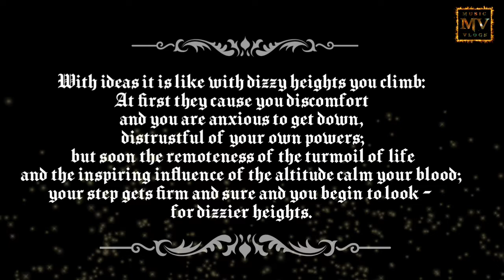MV Episode 01 : Guitar Dream ( Inspirational ) Audio / Visual Royalty Free Music / No Copyright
We want to share to you this Free Music, you can use it for making your vlogs or any video presentations. You may also leave us comments down below.

Audio: Guitar Dream
License: Royalty Free ( CONTI music )

FREE CREATIVE COMMON LICENSE:

All Audio Materials is Purchased legally as a licensed Commercial pack through Conti Music France. It means you are free to use all the Audio by following our simple rules.

on your video you must put credit to conti music, include the link of this video and name.

Do not use for:

1.No Audiobook
2.No Audio Podcast
3.No Song Making
4.No Music Remix
5. Do not own the Auido ( Standard Common Lincense)
7. Do not upload video using any of CONTI music audio with Youtube or Facebook ID recognition.